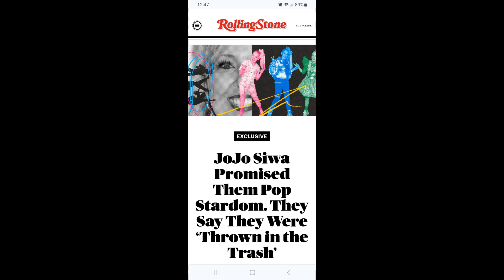Band Rescue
I know this channel was mainly made for archiving old JoJo Siwa/XOMG Pop videos, but I decided to make an exception here.

Band Rescue. A parody of Bar Rescue.

I feel bad for the girls of XOMG Pop, because they really have heart, but the fact of the matter is I, in good conscience, cannot perpetuate JoJo and Jessalynn's business practices.

Video clips:

Siwa's Dance Pop Revolution
JoJo Goes

Inspiration:

Bar Rescue

You have my permission to download this video and upload it to your channel. Make this video go viral.